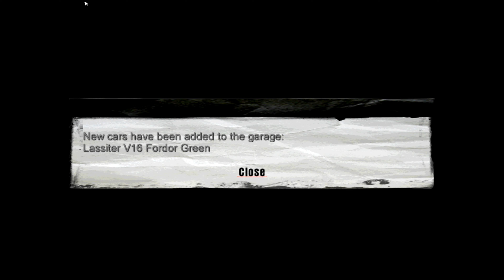Mafia: The City of Lost Heaven (2002) - Just for Relaxation [4K 60FPS]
Support channel:
Bitcoin: 1N95KF5j72csuQsyZj6e8rfeY39YUvRnjm